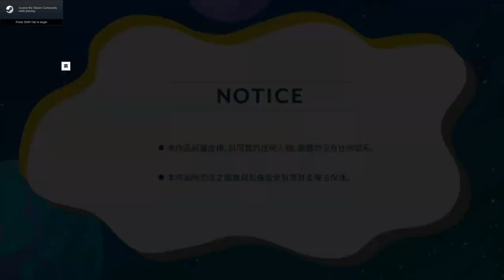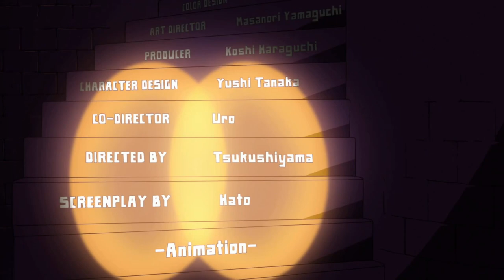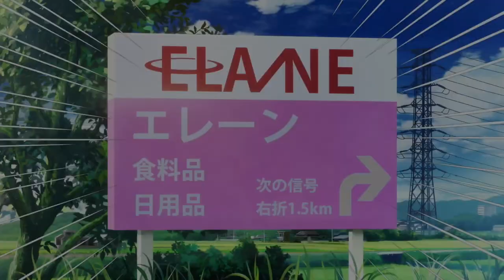丸子與銀河龍 #1